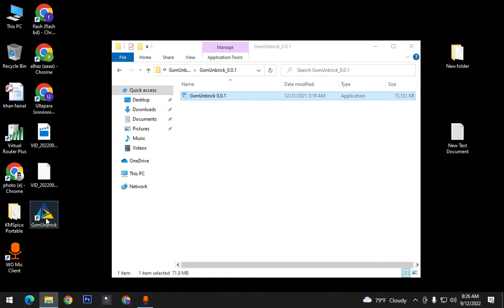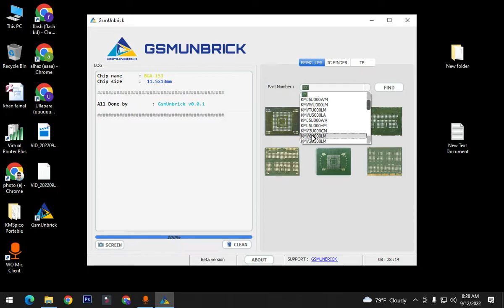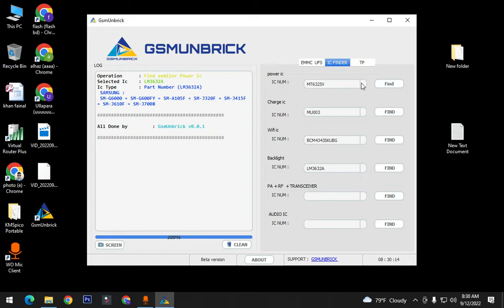All Nokia Ic Diagram free Download ❤qualcomm special unlock tool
0:00 -  Video time button